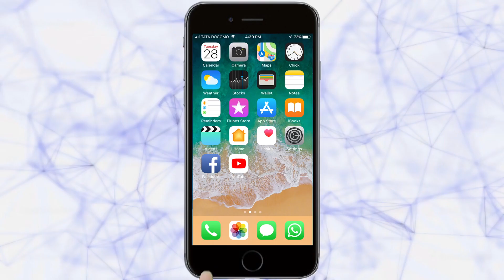वरिष्ठ आयपीएस अधिकारी हेमंत निंबाळकर यांचा कोरोना जागृतीपर व्हिडीओ व्हायरल